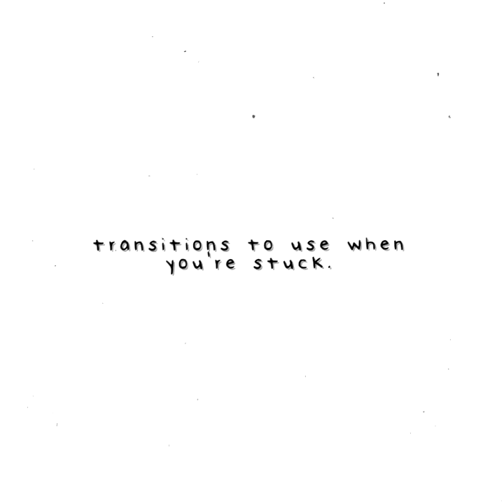transitions to use when you're stuck.